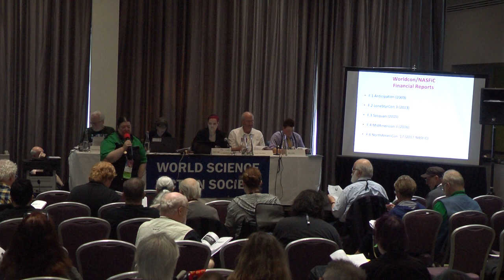2019 WSFS Business Meeting - Friday - Part 1 of 4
The Business Meeting of the World Science Fiction Society, held at Dublin 2019: An Irish Worldcon, the 77th World Science Fiction Convention, in Dublin, Ireland The convention ran August 15-19, 2019. Business Meeting sessions started on Friday, August 16.

The Preliminary Business Meeting receives reports from committees, deals with resolutions and changes to the Standing Rules, and sets the agenda (including debate time limits) for the Main Business Meeting. This can include striking new proposals from the Main Meeting agenda by various methods.

Parts 1 and 2 of today's Business Meeting have reduced-quality audio due to technical challenges with feeding the room audio to the camera platform.